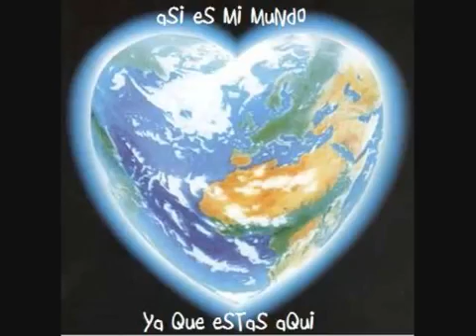No ay nada imposible cuando se ama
Hací por hací.no nesesito dinero ni fecha especial para amarte.te amo te amo